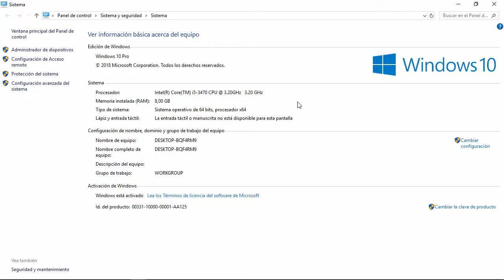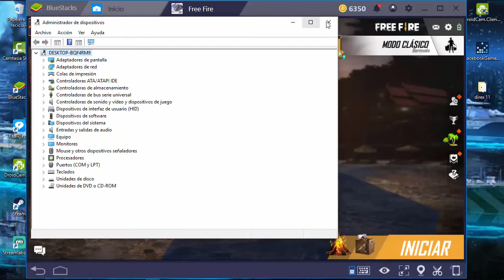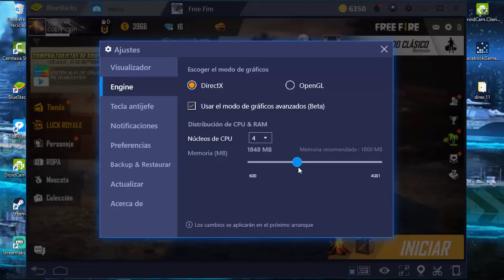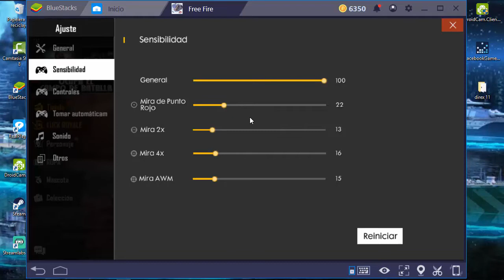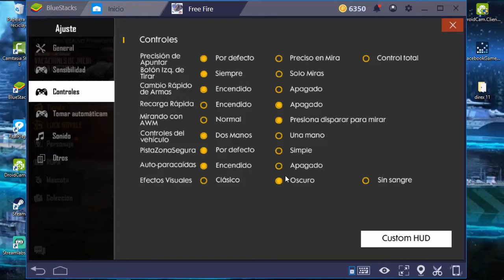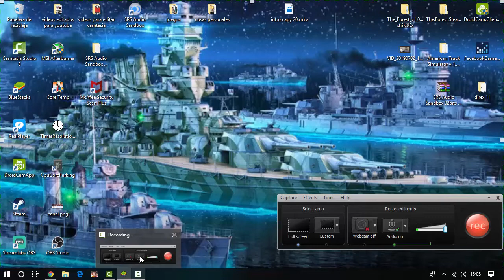nueva con figuracion pra jugar free fire en pc 2019